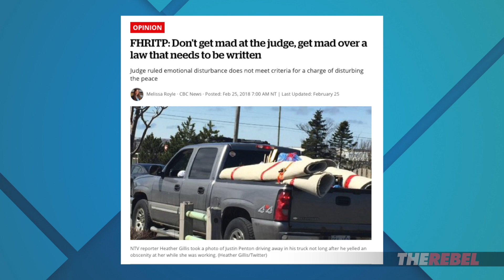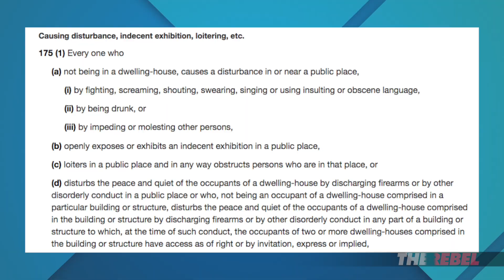Pro-censorship advocates push for ban on “FHRITP” outbursts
David Menzies of The Rebel.Media reports: Screaming out F her right in the you-know-where is rude, it’s vulgar, it’s crass, but should it be illegal? MORE